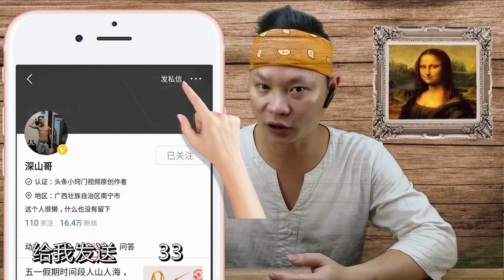一分钟搞懂：你喜欢的女生到底有没有男朋友